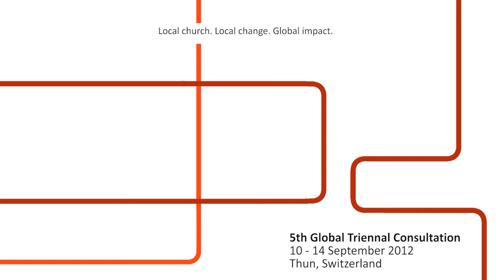micah consultation 2012 - day 1, monday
5th Global Consultation Micah Network:
Integral Mission and the Community: local church, local change, global impact.